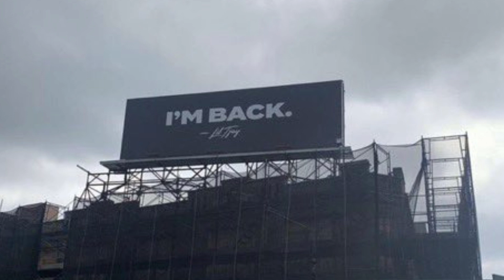Lil Tjay Gives Recovery Update | New Music OTW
Lil Tjay gave us a recovery update earlier today after the incident he was involved in during the summer. He also confirmed new music is on the way.

0:00 Intro
0:19 Message From Tjay
0:50 Tjay Recovering
1:11 New Music
1:30 "I'm Back" Billboard
2:09 Outro